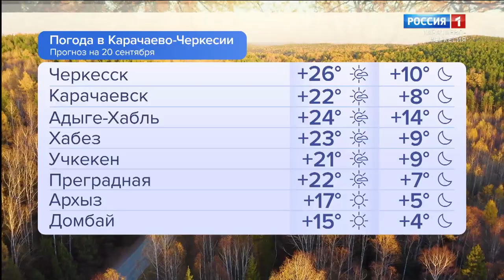Утро России. Карачаево-Черкесия 20.09.2023